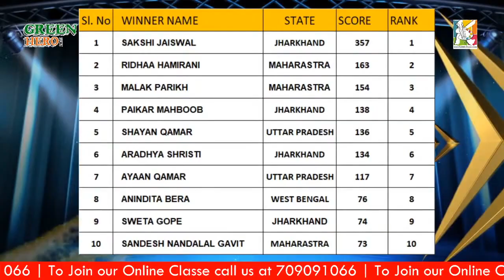Announcing SOCIAL MEDIA Winners of The GREEN HERO 2020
National Level Online Painting Competition 2020